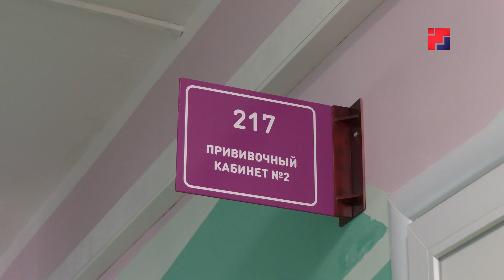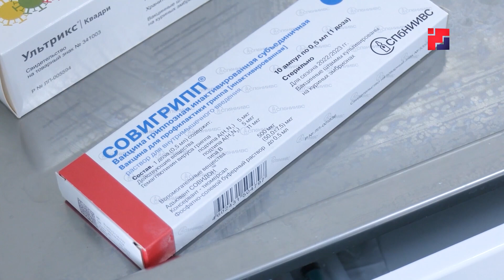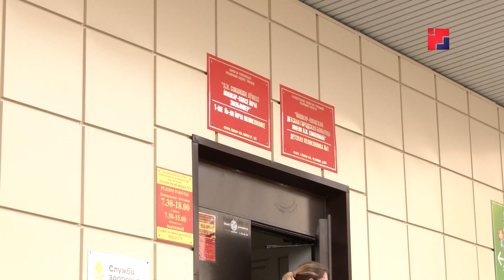Жителям Марий Эл рассказали, как готовиться к сезону простуд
Жителей республики приглашают на вакцинацию против гриппа. Для того чтобы сделать профилактические прививки – сейчас самое время, говорят медики. На улице тепло; нет большого подъема заболеваемости; плюс иммунитет успеет сформироваться до сезона простуд. О том, что наше здоровье и здоровье наших близких в наших же руках, - ещё раз напомнили в одной из столичных поликлиник. Также наши коллеги узнали, какие вирусы будут наиболее активны в этом сезоне?